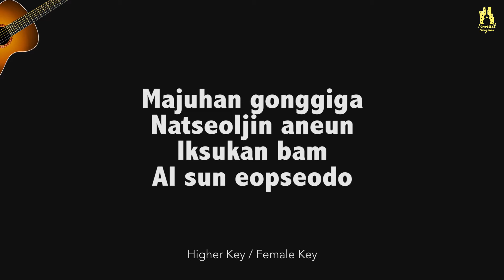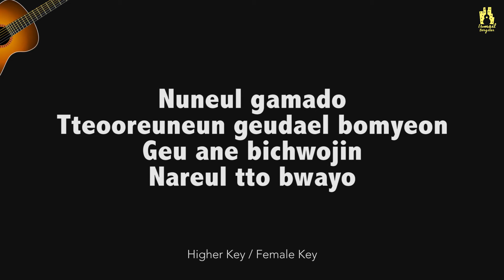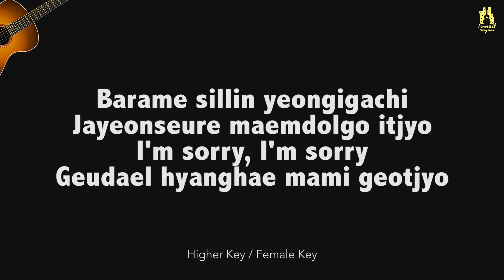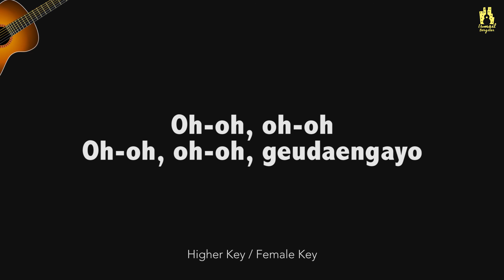Acoustic Guitar Karaoke (Higher Key/Female Key) | Ailee - I′m Sorry [OST Alchemy Of Souls 2 Part 3]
Ailee - I′m Sorry [OST Alchemy Of Souls 2 Part 3] Acoustic Guitar Karaoke | Instrumental with lyrics

✘ Lyrics ✘
Gieogeul geonilda
Hangsang geu gil kkeuten
Eodinga daaitjyo
Majuhan gonggiga
Natseoljin aneun
Iksukan bam
Al sun eopseodo

Nuneul gamado
Tteooreuneun geudael bomyeon
Geu ane bichwojin
Nareul tto bwayo

Jeo ileobeorin siganedo
Da ichyeojindeuthan mare tto
I'm sorry, I'm sorry
Iyun moreuge deo geudael
Barame sillin yeongigachi
Jayeonseure maemdolgo itjyo
Geudael hyanghae mami geotjyo
Oh-oh, oh-oh
Oh-oh-oh-oh, oh-oh

Eonjebuteoinji
Hankyeonui mamsoge
Baraetdeon sunganilji

Nuneul gamado
Tteooreuneun geudael bomyeon
Geu ane bichwojin
Uril tto bwayo

Jeo ileobeorin siganedo
Barame sillin yeongigachi
Jayeonseure maemdolgo itjyo

Sesang modeun geol jueodo
Chama ijeul sun eopgetjyo
Uriui sigan, oh-oh
Modeun ge naui meoritsok
Geojisira haedo
Nae ape geudae gieogen
Nal songnyeogagetjyo

Jeo ileobeorin siganedo
Barame sillin yeongigachi
Jayeonseure maemdolgo itjyo
Oh-oh, oh-oh
Oh-oh, oh-oh, geudaengayo

- Ismail Bergitar -